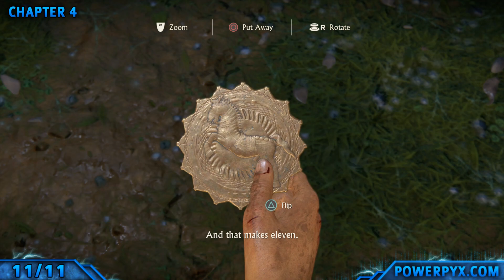Uncharted The Lost Legacy - All Hoysala Token Locations & Queen's Ruby (Yas Queen Trophy Guide)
Uncharted The Lost Legacy has 11 Hoysala Token Locations. Finding all of them unlocks the Queen's Ruby item and "Yas Queen" trophy.
The Hoysala Locations are found only in Chapter 4. Start by going to the old ruins in the north-east of the map and interact with the shrine. This will mark all Hoysala Tokens on the map. To obtain them you need to solve little puzzles at the marked locations.

Once you have collected all 11 tokens, return to the shrine in the north-east. Now you can interact with the shrine and it rewards you with the Queen's Ruby. This item makes the controller rumble when a treasure is nearby and thus makes the hunt for collectibles a lot easier.

TIMELINE:

#1 - 0:05
#2 - 0:59
#3 - 1:32
#4 - 2:14
#5 - 2:56
#6 - 3:36
#7 - 4:49
#8 - 5:22
#9 - 6:04
#10 - 7:26
#11 - 8:00

Legacy Found!

Progress Demands Sacrifice
Complete the Game in Crushing mode

Casual Treasure Hunter
Find 5 treasures

Hardcore Treasure Hunter
Find 35 treasures

Collector of Antiquities
Find all the treasures

Shake For Your Fortune
Ask Skeleseer a question

Token For Granted
Find a Hoysala token

Yas Queen
Find all the Hoysala tokens and obtain the Queen's Ruby

Five Finger Discount
Open 5 lockboxes

Picks or It Didn't Happen
Open every lockbox

Take a photo at 5 photo opportunities

Take a photo at all the photo opportunities

Listen to all optional conversations

Si Vis Pacem Para Bellum
Use every gun in the game

Were You Counting?
Defeat an enemy with the last bullet in your handgun clip

10 Up, 10 Down
Defeat 10 enemies with headshots in a row

Frazer. Chloe Frazer.
Defeat 5 consecutive enemies with the silenced pistol without being detected

Itchy Trigger Finger
Defeat 20 enemies firing from-the-hip

Stay and Pray
Defeat 20 enemies blind-firing from cover

Tip of the Hat
Stealth take-down 10 armored enemies with melee by first removing their helmets without being detected

Royal Demolitionist
Defeat 20 enemies with C4

On the Grid
Mark 30 enemies

I Was Never Here
Open a lockbox with enemies nearby

C-Phoria
Defeat 4 enemies with one C4 detonation

Just the Wind
Stealth take-down 15 enemies in a row

Break stealth and re-enter stealth successfully

Wingwoman
Perform 10 combo partner takedowns

The Way of the Warrior
Make it to the outskirts of Halebidu in Chapter 5 without using a firearm or explosive

The Sampler
Defeat 5 enemies, each one taking damage from a handgun, long-gun, and melee

Make an Entrance
Defeat enemies with the vehicle, long-gun, melee, and grenade, in that order, in 20 seconds

Bring in the Big Guns
Defeat 30 enemies with gold weapons

4x4x4
Defeat 4 enemies with the vehicle in 20 seconds

Use all the zip-lines to traverse the city

Your Prize
Appreciate the view at the top of the Hoysala Empire

Best Driver in the Business
Drive from the Ganesh mountain carving to the top of the waterfall at the Trident Fort and back in under 3 minutes

Flawless Gauntlet
Get through all 3 Axe Fort trials without resetting any boards

Quiet as a Mouse
After entering the Trident Fort, reach the door without being seen

Tarzana
Perform 5 grapple swings in a row without touching the ground

Stunt It!
Get 30 seconds of total airtime with the vehicle

Shadow Theater
Complete the shadow puzzle in 10 moves or less

Marco Po-No
Play in the water in the dam in Halebidu

Fingersmith
Pick a three pin lock in under 15 seconds

Overkill
Plant multiple C4 charges on the APC at the same time and destroy it with one massive detonation

Cannonball!
Perform an impressive dive from the cliff near the old railroad tracks

Right Under Your Nose
Destroy the helicopter without defeating any other enemies

Combat Racing
Ram 10 motorcycles

Backseat Driver
Commandeer 6 vehicles by jumping on them and kicking out the driver

Here, Catch!
Destroy a vehicle in Chapter 9 with an explosive

Let's Not Get Caught
Drive over the edge in the Western Ghats